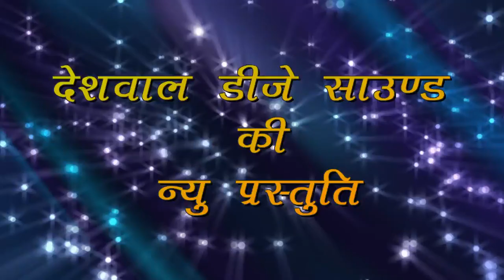पाली हलेना में लु‍डकन सिंह ने ओरजनल जिकड़ी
जिकड़ी भजन पाली हलेना लु‍डकन सिंह